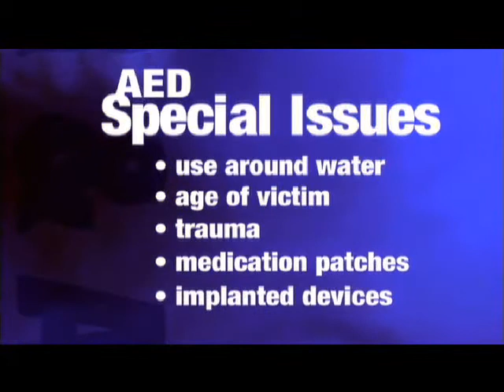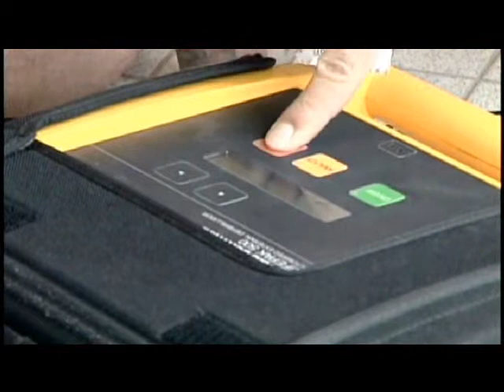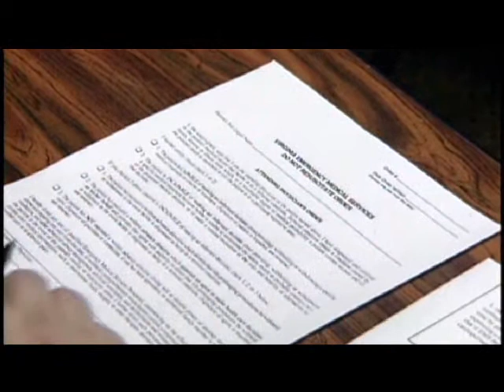AED Special Situations